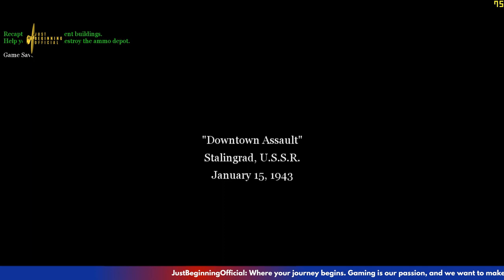Discover the Thrills of COD Gameplay Part 1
Prepare to experience the exhilarating world of Call of Duty gameplay in this captivating Part 1 installment. Embark on an epic adventure as you dive into the heart-pounding action and immerse yourself in the intense battles that await. Join a diverse cast of skilled warriors and engage in adrenaline-fueled missions across various gripping environments.

Unleash your inner soldier as you navigate through a dynamic narrative, filled with twists and turns that will leave you on the edge of your seat. Engage in strategic combat, utilizing an array of powerful weapons and advanced tactics to outsmart your enemies. Whether you prefer stealthy approaches or all-out warfare, this thrilling gameplay will cater to your every playstyle.

Immerse yourself in stunning visuals and lifelike audio that will transport you to the frontlines of the battlefield. Witness the intricate details of meticulously designed maps and environments, each offering unique challenges and opportunities. From sprawling urban landscapes to treacherous terrains, every location is brimming with potential for intense, heart-racing encounters.

Participate in exhilarating multiplayer modes, where you can team up with friends or face off against skilled opponents from around the globe. Engage in fierce competitions and prove your prowess as you climb the ranks and unlock exclusive rewards. With a vast array of customization options, you can personalize your soldier to reflect your unique style and showcase your achievements.

Prepare yourself for the ultimate gaming experience as you embark on this thrilling journey through COD gameplay. Whether you are a seasoned veteran or new to the franchise, Part 1 is guaranteed to deliver unparalleled excitement and leave you hungry for more. So grab your controller, strap in, and get ready to discover the thrills that await you in this action-packed adventure.